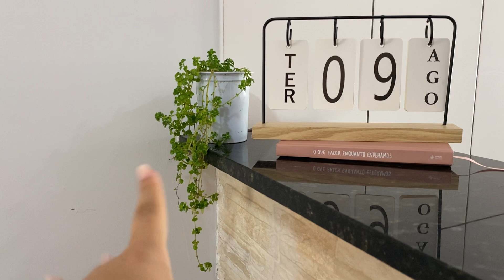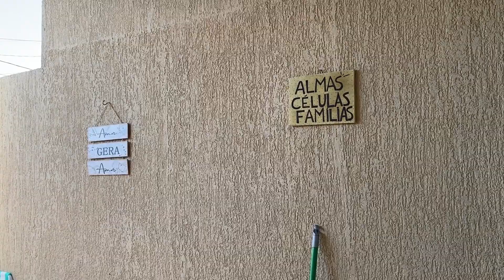DECORANDO A MINHA CASA + TOUR COMPLETO ATUALIZADO 🏡✨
Oi gente linda tudo bem com vocês?
No vídeo de hoje  mostrei as decorações novas da casa e aproveitei pra fazer um tour copmpleto atualizado. Fiz em fo9rmado de vlog e aproveitei pra mostrar também a rotina. Espero que gostem ❤

LINKS DOS MEUS EQUIPAMENTOS DE GRAVAÇÃO:
CÂMERA SONY ZVe-10
CARTÃO DE MEMÓRIA 128G
TRIPÉ DE MESA
TRIPÉ GRANDE
IPHONE 11 64G

LINKS DOS MEUS ITENS DE CASA:
MULTIPROCESSADOR E LIQUITIFICADOR
MÁQUINA DE LAVAR

- COMPRA DO MÊS NO MERCADO ATACADISTA MAIS BARATA QUE JÁ FIZEMOS! MOSTRAMOS TUDO NO MERCADO E VALORES